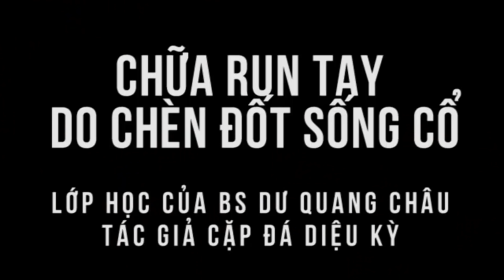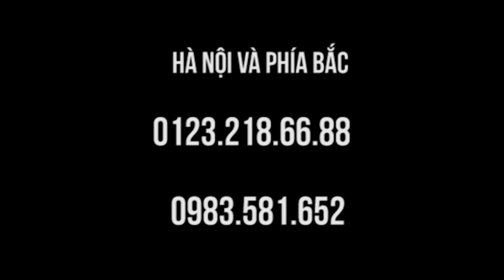Run tay do chèn đốt sống cổ, chữa trong lớp học Y mao mạch